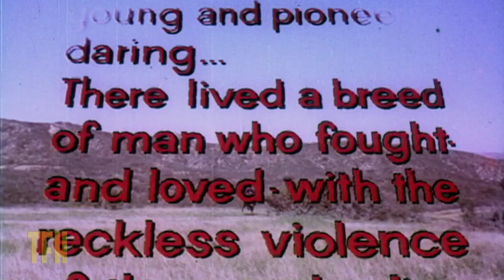Roger Corman on GUNSLINGER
Sexy B-movie icons Beverly Garland and Allison Hayes enthusiastically enact a Johnny Guitar-like   enmity in Roger Corman's offbeat feminist western-cum-Greek tragedy. The climax is a sort of a mini-budget Duel in the Sun.

As always, you can find more great trailers and trailer commentaries